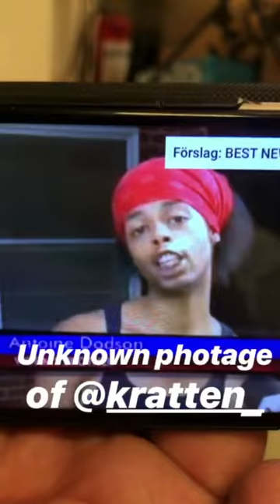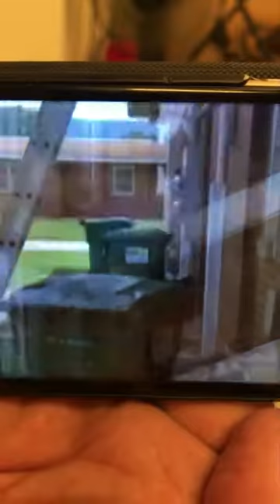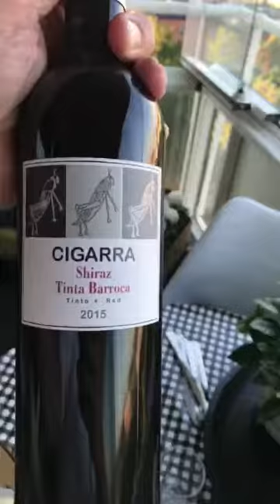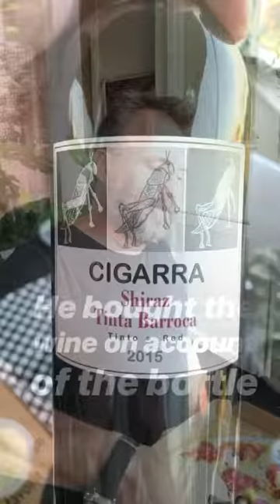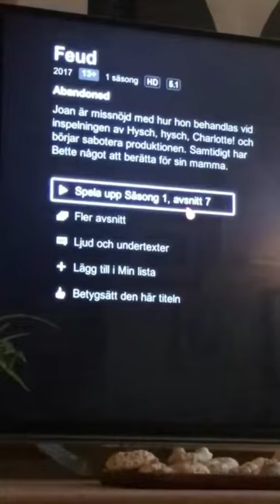180728 MUSICAL REHEARSING, COSTUME HUNTING AND FEUD WATCHING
The last day of the first rehearsal week. I hunt for manageable bags, temporary costumes, was poignant questions and call it a week.